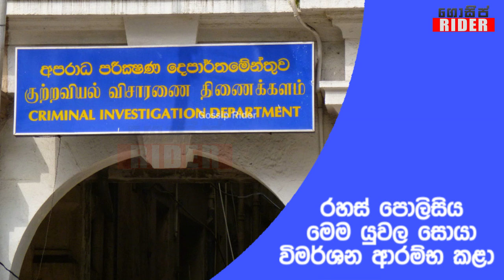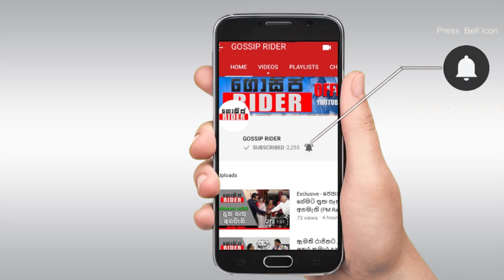පහන්තුඩාවේ යුවලට වසර 7ක් යනකම් රතිකෙලින විඩීයෝ සමාජ ගත කරන්න බැහැ අධිකරණය කියයි | Pahanthudawa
Pahanthudawa Couple